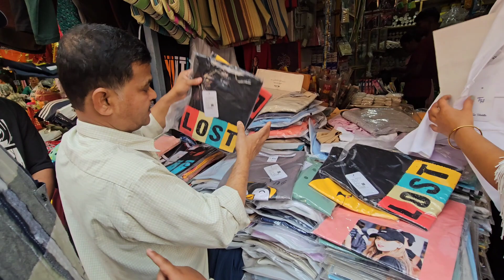Dost Ke Sath Shopping Kar Liya 😍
Nepal Se Aya Dost Milne 😍  | Shopping With Friend In Hongkong Market|

yours query 👇👇
hong kong
shopping
fake market
vlogger
making money
never pay retail
business
travel with me to hong kong
hong kong peak tram
travel vlog beth gould
shopping Vlog
shopping with friends
friends meet-up
friends came from village